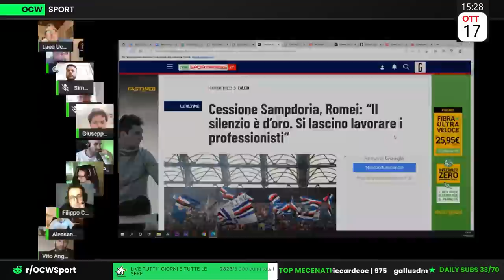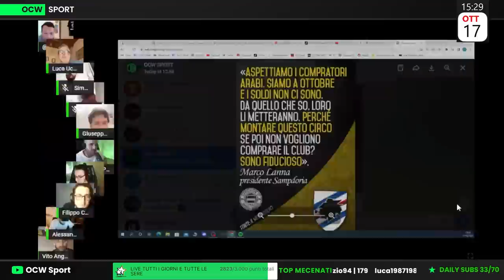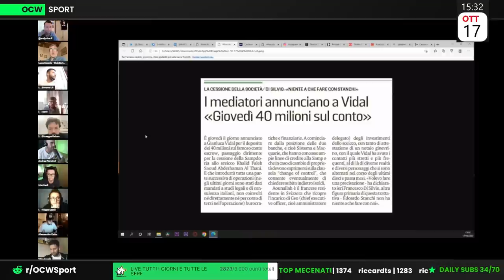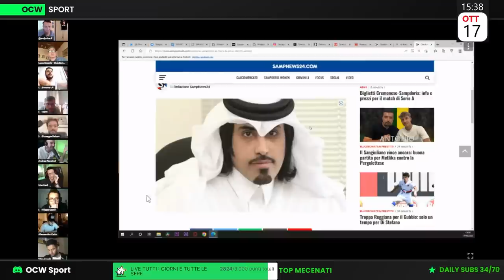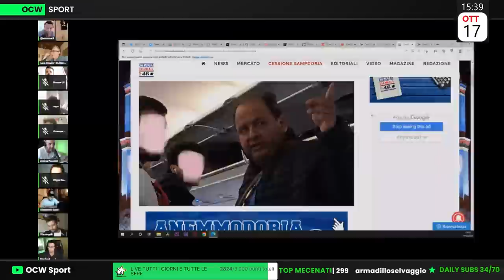TELENOVELA SAMPDORIA: L'ANTEPRIMA e le RIVELAZIONI del CLOSING DEFINITIVO